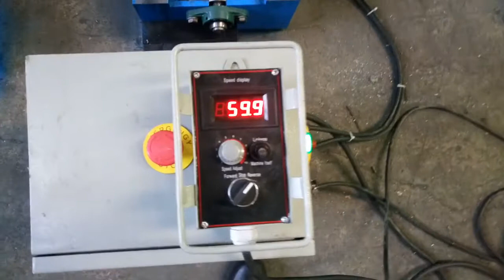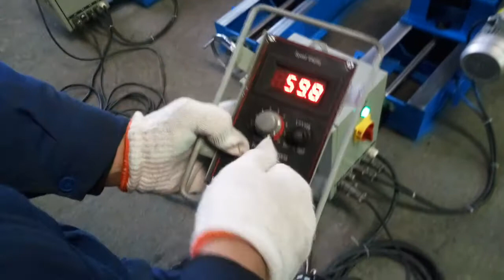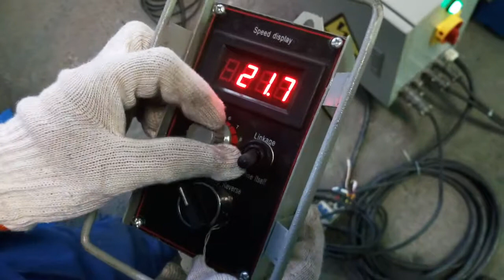Вращатель сварочный роликовый со ступенчатой регулировкой автоматы сварочные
Вращатель сварочный роликовый
Сварочный вращатель предназначен для вращения цилиндрических изделий со сварочной скоростью  при автоматической сварке внутренних и наружных кольцевых швов, а также для установки изделий на маршевой скорости в положение, удобное для ручной и полуавтоматической сварки.

    С помощью вращателя достигается рациональное расположение свариваемого участка, за счет чего вспомогательное время на сварку сокращается до  минимума. Вращатель состоит из приводных и  неприводных секций.

    Секции устанавливаются на фундамент. Возможна поставка вращателя с установкой приводной и неприводной секций на стационарные подставки или рельсовые тележки. Это позволяет производить перемещение секций в зависимости от длины изделия.

    Приводная секция представляет собой раму, на которой установлены две приводные роликоопоры, каждая из которых имеет свой привод вращения. Управление приводами осуществляется от общего шкафа управления.

    Неприводная секция представляет собой раму, на которой установлены две неприводные роликоопоры.

 Настройка вращателя на заданный диаметр свариваемого изделия производится перемещениям роликоопор на секциях по имеющимся отверстиям.

Sales Representative
Joseph Silveira (Sr.)
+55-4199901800